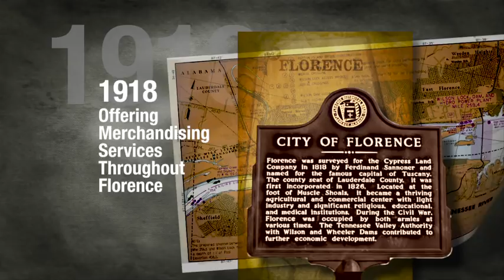Anderson Welcome Video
Anderson Merchandisers New Employee Welcome Video featuring the history, values and services of the largest distributor of music in the country.